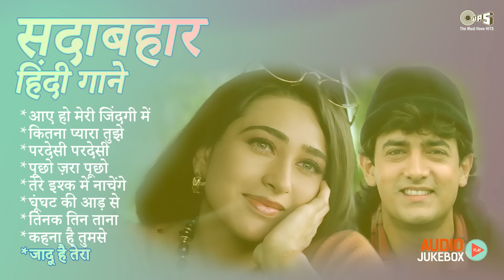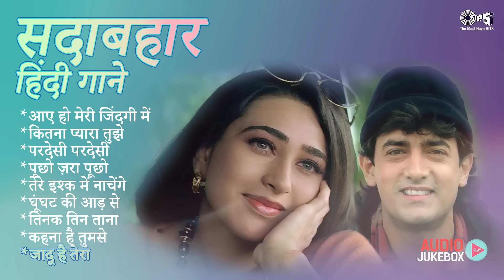राजा हिंदुस्तानी | Audio Jukebox | आमिर खान, करिश्मा कपूर | परदेसी परदेसी | Sadabahar Hindi Gaane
Song Listing :-
00:00 आए हो मेरी जिंदगी में
05:57 कितना प्यारा तुझे
12:12 परदेसी परदेसी
19:34 पूछो ज़रा पूछो
25:39 तेरे इश्क में नाचेंगे
33:47 घूंघट की आड़ से
39:58 तिनक तिन ताना
44:07 कहना है तुमसे
48:34 जादू है तेरा